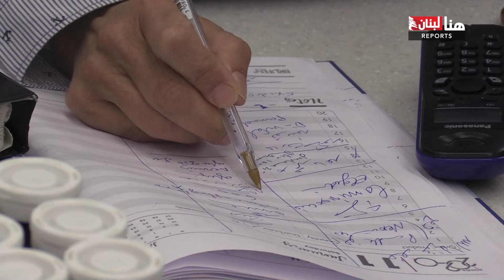قصص يشيب لها شعر الرأس... أطباء يتحولون إلى مروّجين؟